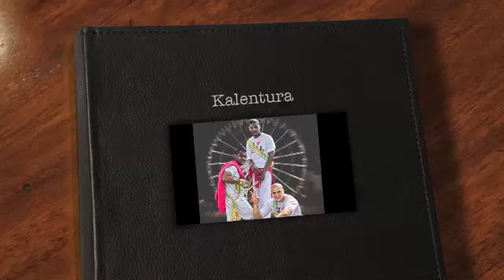Kalentura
Kalentura  -  Amsterdam based Steel Band